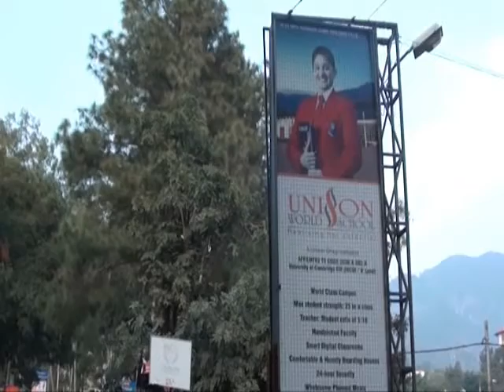गांव के नाम पर निजि स्कूल को पहुंचाई जा रही करोड़ों की लागत से सड़क पार्ट -02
देहरादुन में यूनिसन स्कूल ने राजपुर रोड से ही सरकारी सड़क पर डाला बैरियर.
तैनात किया गार्ड...
मुख्यमन्त्री त्रिवेंद्र सिंह रावत के अधीन लोक निर्माण विभाग के अधिकारी बने मूकदर्शक.
करोड़ो रूपए का सरकारी धन लग रहा ठिकाने.

खामोश विपक्ष!

This is the corruption story...

your Attention Trivendra Singh Rawat Chief Minister Uttarakhand.

गांव के नाम पर निजि स्कूल को पहुंचायी जा रही करोड़ो की लागत से सड़क

प्रान्तीय खण्ड लो .नि.वि.देहरादून द्वारा विधानसभा मसूरी में यूनिसन स्कूल वाली सड़क से कृशाली गाँव तक 250 मीटर सी सी मार्ग तथा 24 मीटर स्पान सेतु का निर्माण 2.53 कऱोड की लागत से किया जा रहा है, सी सी मार्ग का निर्माण कार्य 12 मीटर चौड़ाई में किया जा रहा है, जबकि लो.नि.वि. के मानकों के अनुसार ग्रामीण सड़क का निर्माण 3 मीटर चौड़ाई में किया जाता है,जिस कृशाली गाँव हेतु इस सड़क का निर्माण किया जा रहा है, उस गाँव हेतु वर्तमान में यूनिसन स्कूल से आगे कोई मार्ग वर्तमान में मौज़ूद ही नहीं है, अगर लो.नि.वि.देहरादून को कृशाली गाँव को यूनिसन स्कूल वाली सड़क से जोड़ने हेतु किसी मार्ग का निर्माण करना ही था, तो पहले पहाड़ कटान का कार्य किया जाना था एवं स्थानीय कास्तकारों की भूमि का अधिग्रहण भी करना जरूरी था,साथ ही वन विभाग से भी अनुमति लेनी होगी ,लो.नि.वि.देहरादून द्वारा विभागीय मानकों को ताक़ पर रख कर राजपुर रोड से यूनिसन स्कूल को जोड़ने हेतु जिस मार्ग का निर्माण किया जा रहा है ,उससे कृशाली गाँव को कोई भी लाभ नहीं है, जिसका ग्रामीणों द्वारा लगातार विरोध दर्ज किया गया है और विभिन्न स्तरों जिसमे जिलाधिकारी,मुख्यमन्त्री तथा प्रधानमन्त्री कार्यालय तक ग्रामीणों द्वारा शिकायत दर्ज की गयी है,इसके अतिरिक्त जिस भूमि पर मार्ग एवं सेतु का निर्माण किया जा रहा है, वह भूमि भी लो.नि.वि. की नहीं है,न ही लो.नि.वि.द्वारा इस भूमि को वन विभाग से हस्तांतरित करवाया गया है, इस मार्ग एवं सेतु के निर्माण का कुछ भाग आरक्षित वन क्षेत्र में भी आता है ,अगर उत्तराखण्ड सरकार वाकई भ्रस्टाचार पर जीरो टॉलरेन्स वाली सरकार है, तो लो.नि.वि देहरादून द्वारा यूनिसन स्कूल को लाभ पहुँचाने हेतु 2.53 करोड़ से बनाये जा रहे 250 मीटर सी सी मार्ग के शासनादेश को निरस्त कर राजपुर रोड से कृशाली गाँव तक मार्ग बनवाना सुनिश्चित करे...